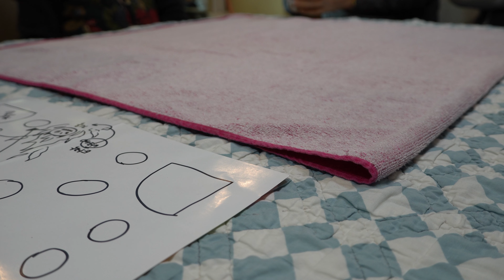Korean Food on Lunar New Year with the FAM!!!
{A Day in the Life} - I wanted to try recording w my camera and wanted to share a little bit about Korean culture and how my family prepares for the Lunar New Year (설날)